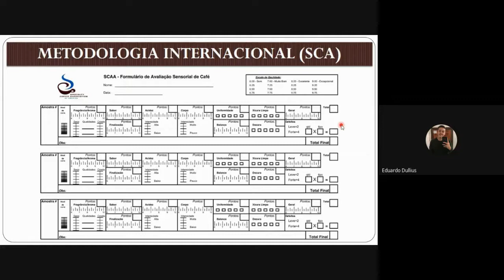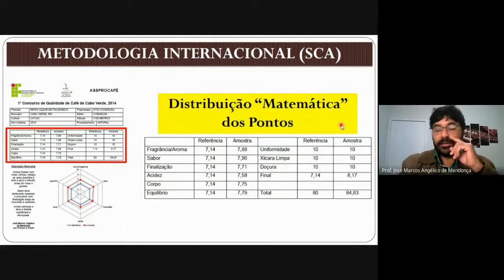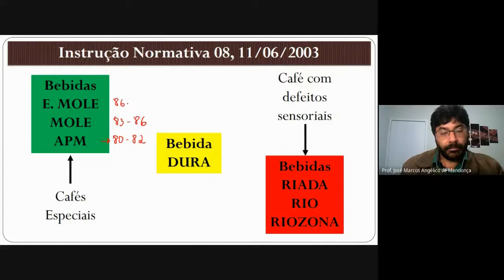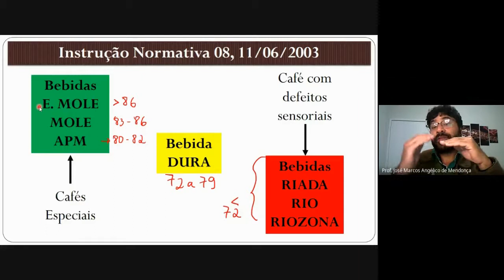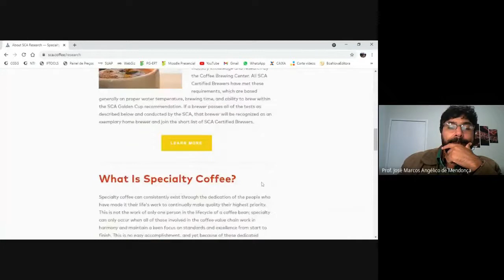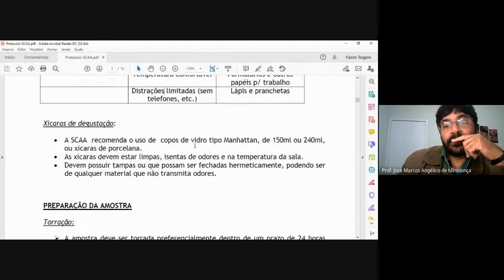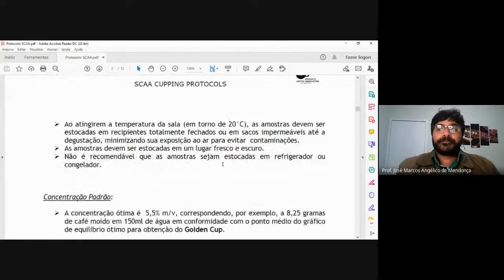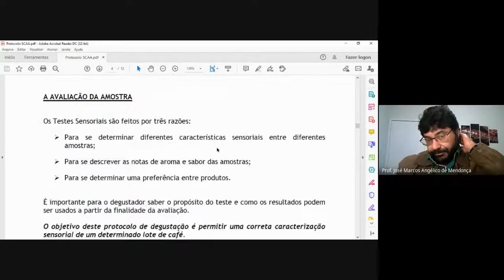SCA aula 04